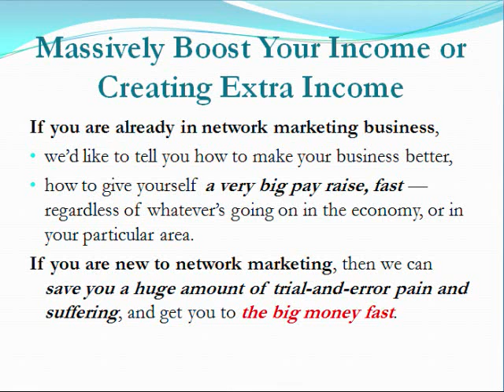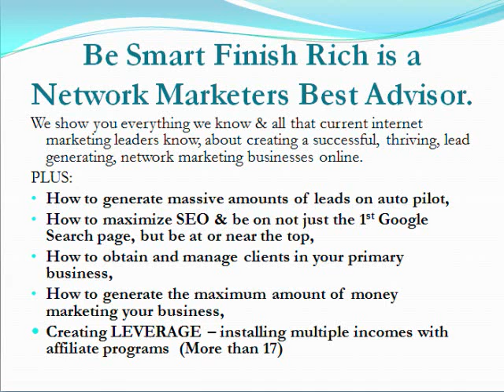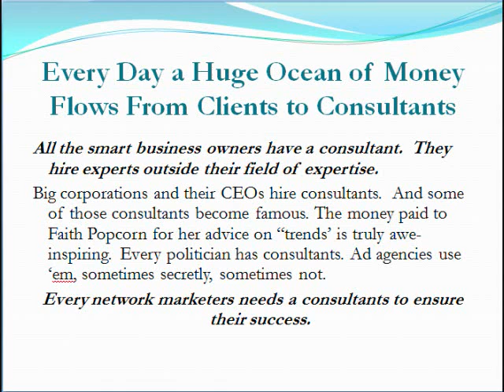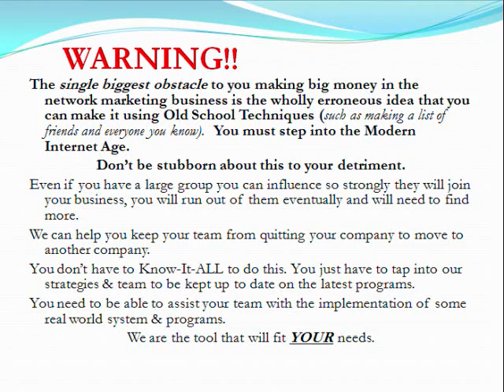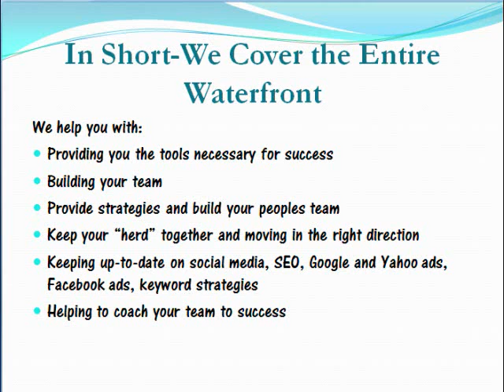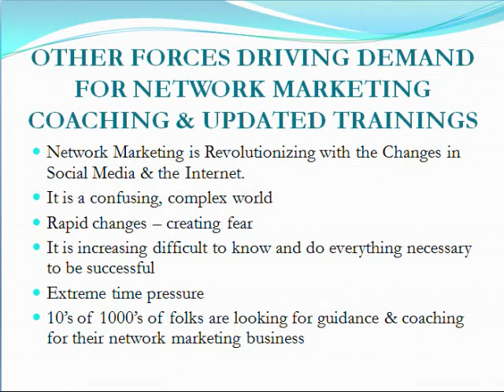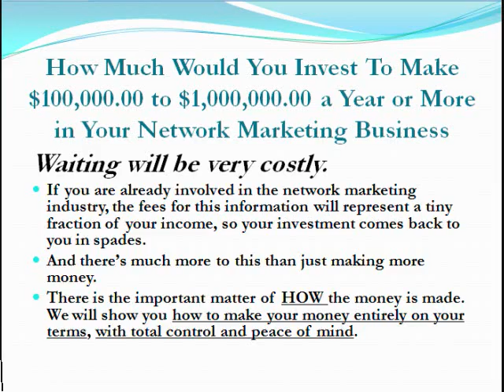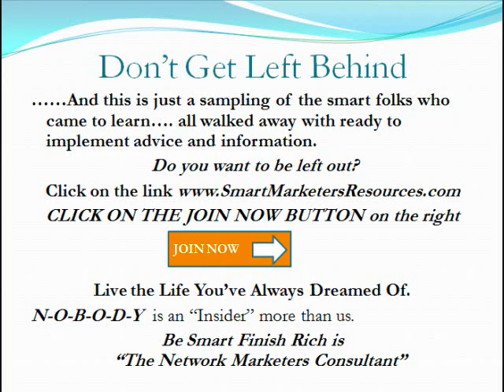Earn Extra Income Online with Network Marketing Business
Create Extra Income and Build Your Network Marketing Business fast with internet and social media tools.